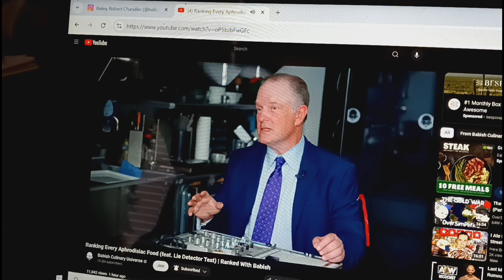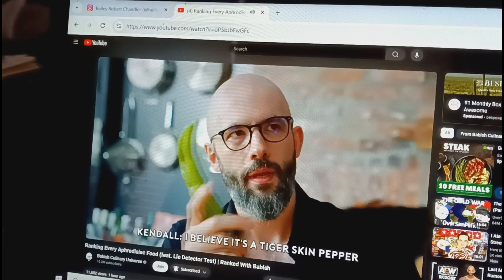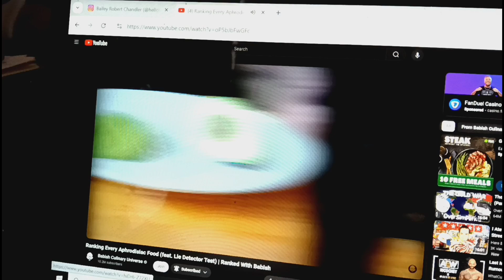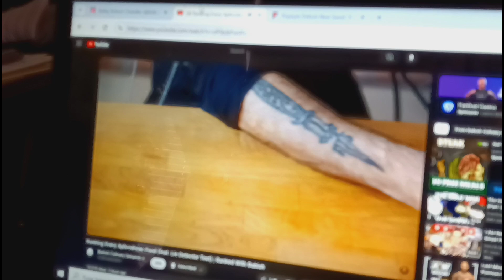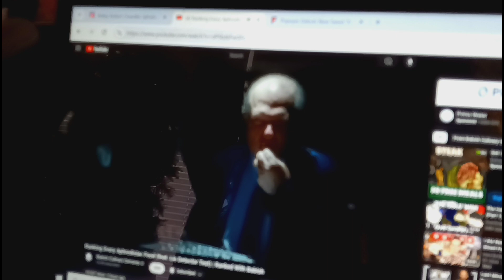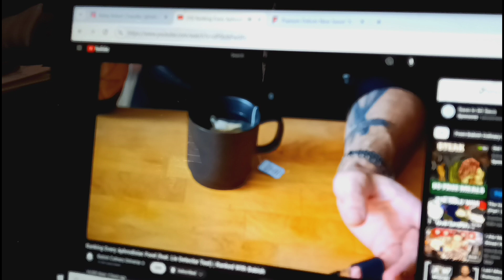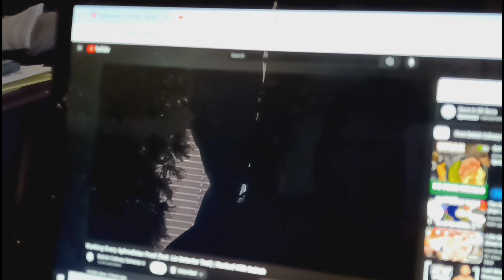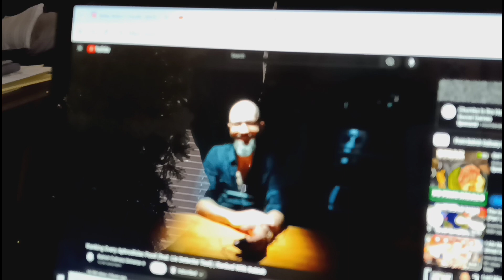EBCV:TV (8/23/2024) (KRT NEWS AND MORE)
feat. Babish Culinary Universe video about aphrodisiacs!